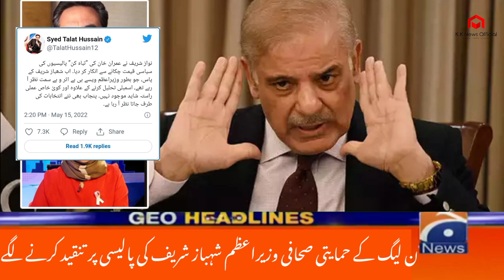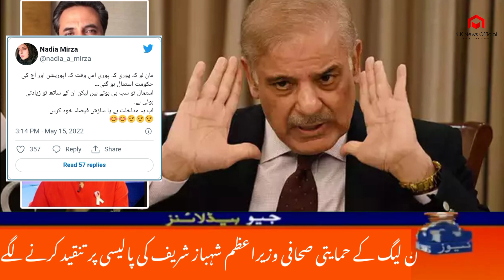Journalists criticize Prime Minister Shahbaz Sharif's policies | Breaking News | Pakistan News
Journalists criticize Prime Minister Shahbaz Sharif's policies | Breaking News | Pakistan News | Urdu News | Politicians

Latest Breaking News: Top Trending News of Today

KK News Official presents you Urdu Breaking News from Pakistan & every part of the world. We keep you posted about every latest headline and Latest Top Trending Urdu News, so that you keep one step ahead when it comes to being informed with the latest happenings.

Thank's to everyone for watching this and for all of your support!

Presented by
KK News Official